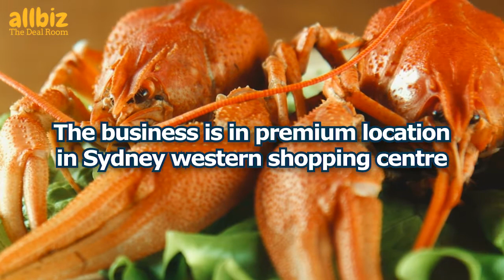Seafood Restaurant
Are you looking for a profitable cafes and restaurant business? This is your chance to own a Seafood Restaurant business in Sydney, NSW.

Want to see more business listings and franchise opportunities? Go to the Allbiz Deal Room now!

Are you a franchisor trying to grow your network? Partner with us!